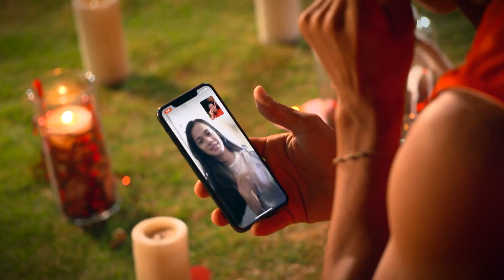El Fragmento del Capítulo 18 | Exatlón EEUU #5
El Fragmento del Capítulo 18